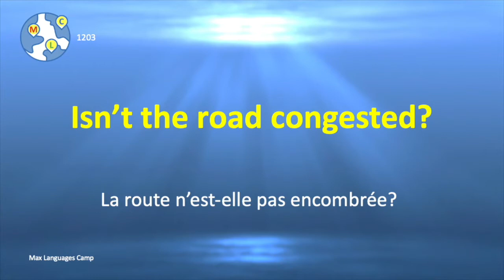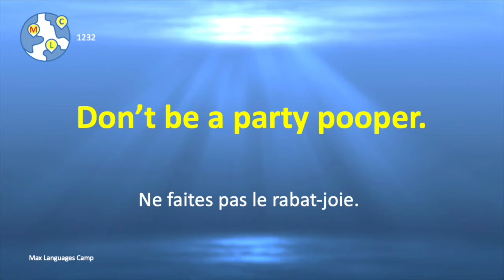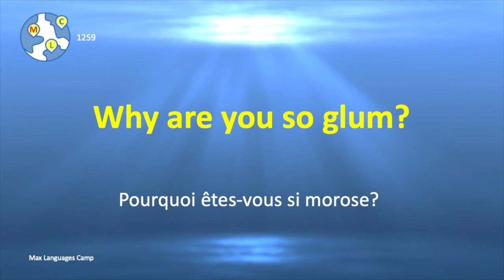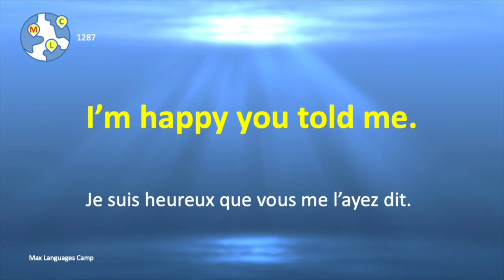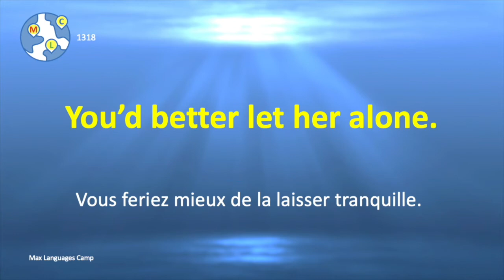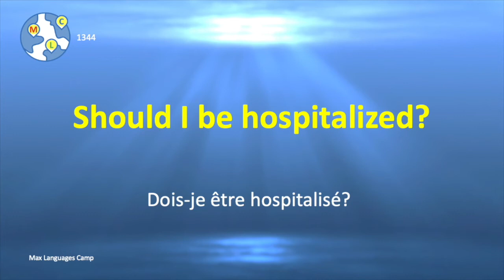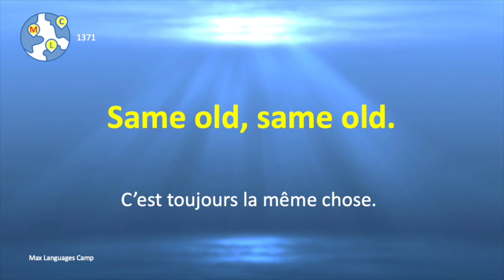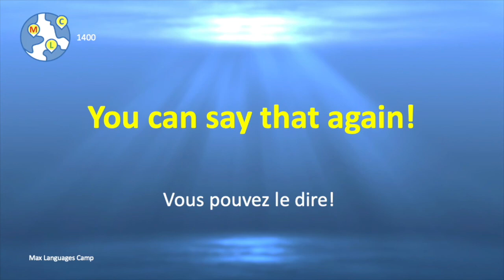Conversation Anglais Pour Débutants - Lent et Facile - 7